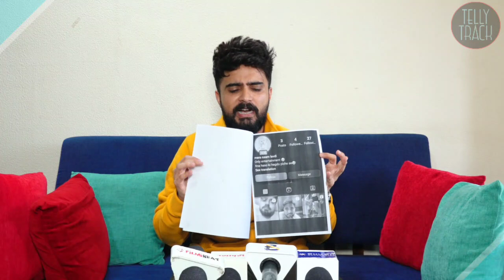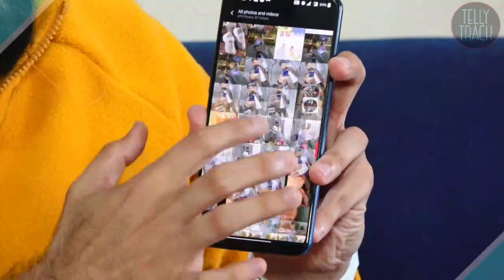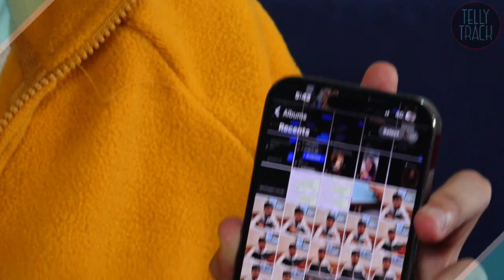Adil Kahan Durrani on Rakhi Sawant Sharing His Privet Videos on Social Media | Full Press Conference